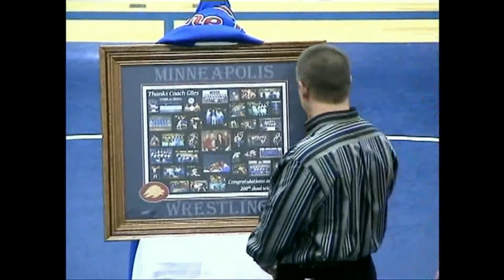Jeff Giles 2016 MK Sports HOF Induction Presentation